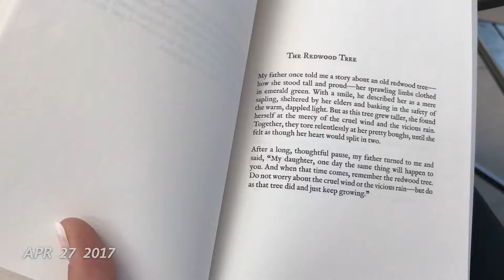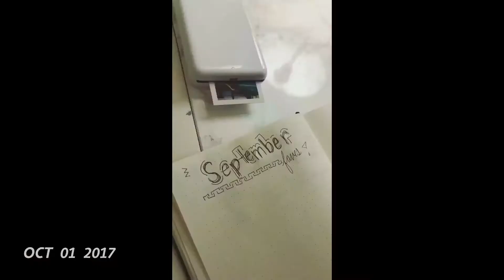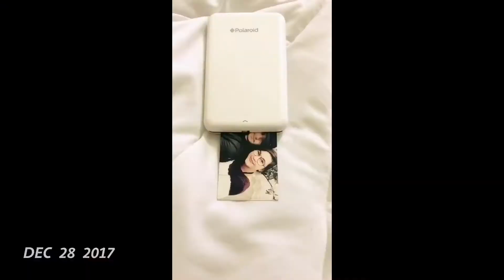My 2017 One second A day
Good bye 2017! You’ve been tough.